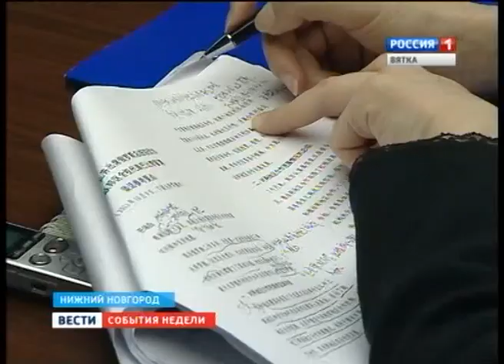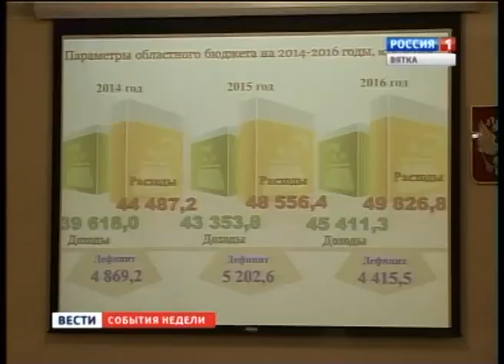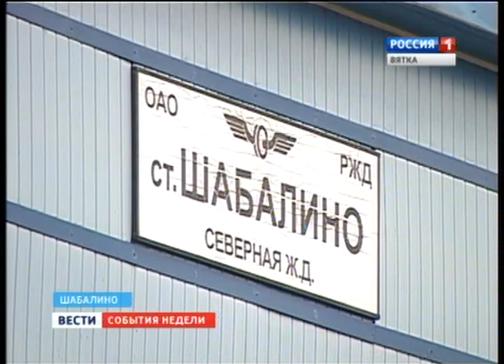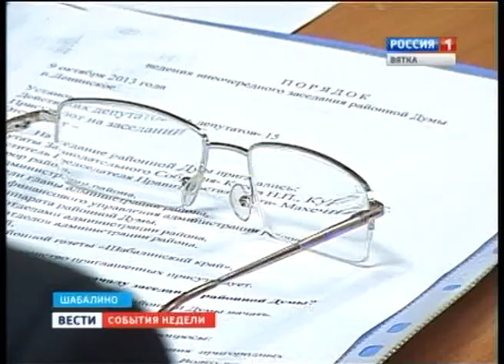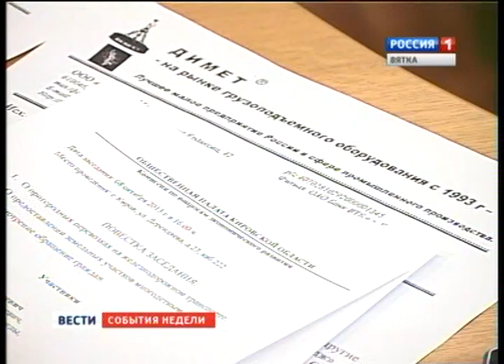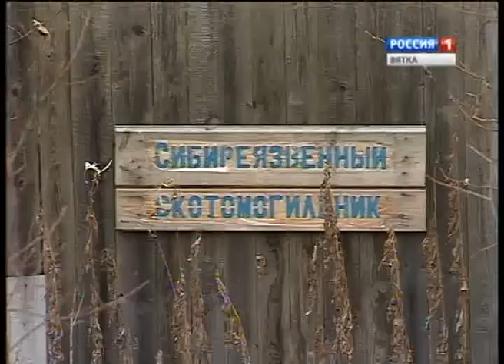События недели (07.10.2013-14.10.2013) (ГТРК Вятка)